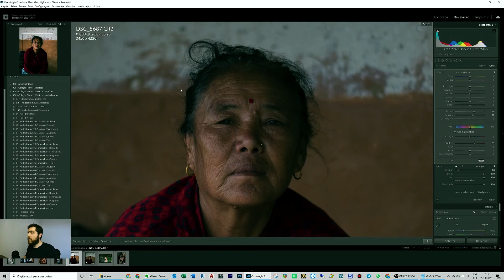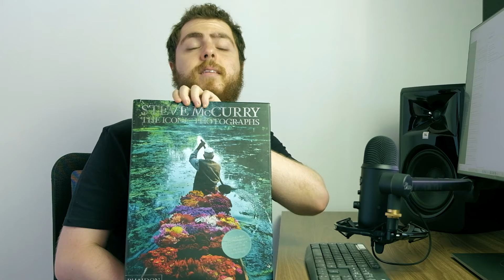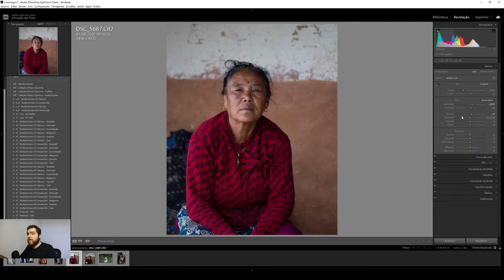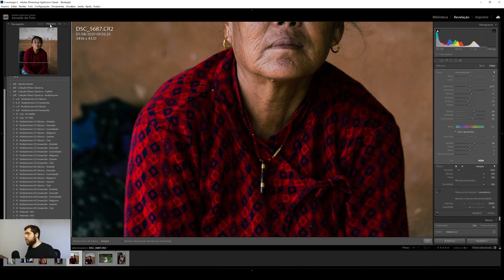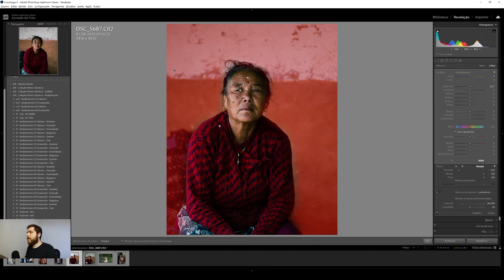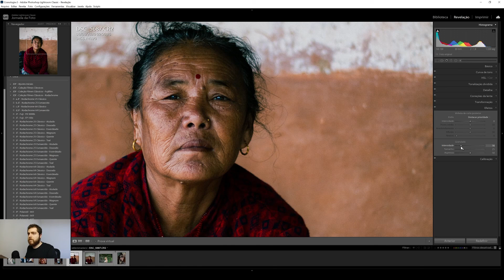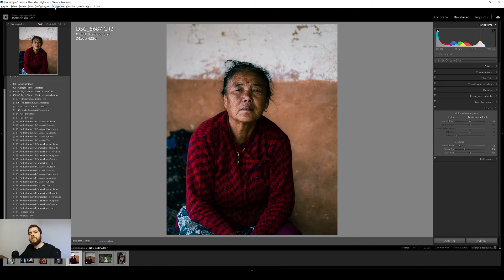Edite no Estilo do Steve McCurry | National Geographic | Jornada Edição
Como editar as fotos igual ao Steve McCurry